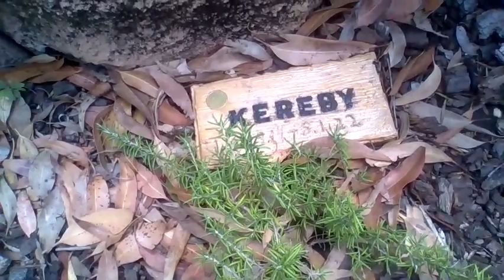S6 E10 Kereby remembrance day